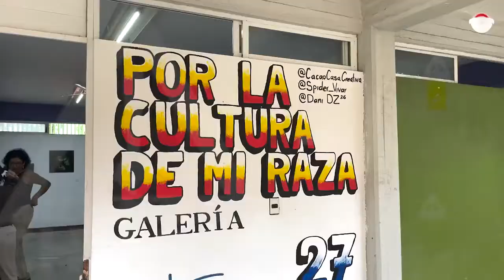Estudiantes rehabilitan espacio abandonado en la Unicach y crean galería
Los estudiantes de la Licenciatura en Artes Visuales gestionaron la habilitación de un espacio para la exhibición de su obra y prácticas de museografía.